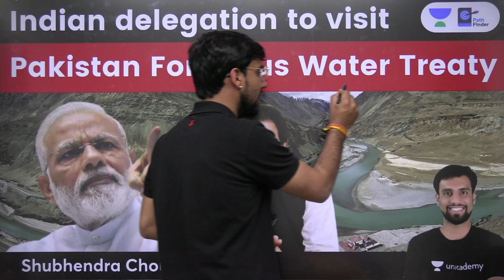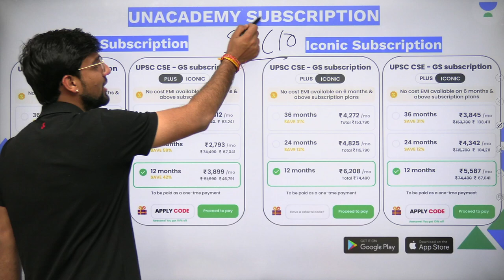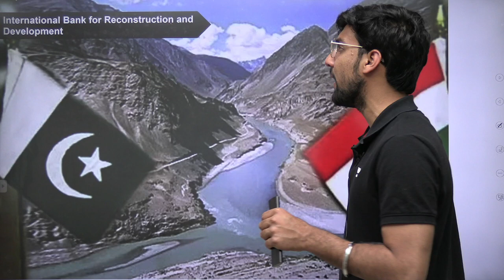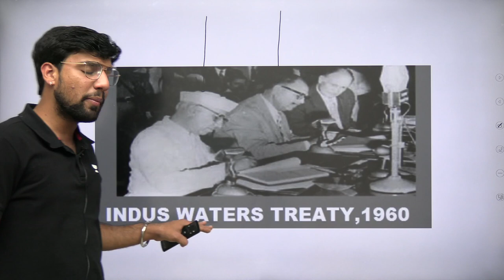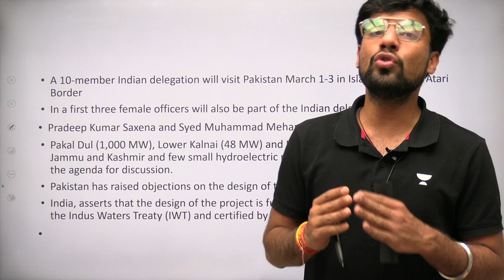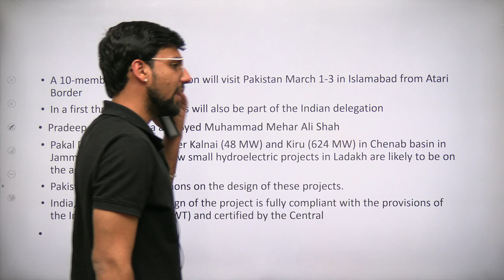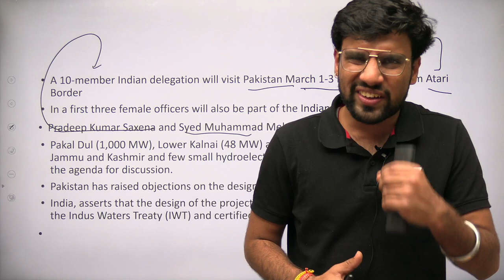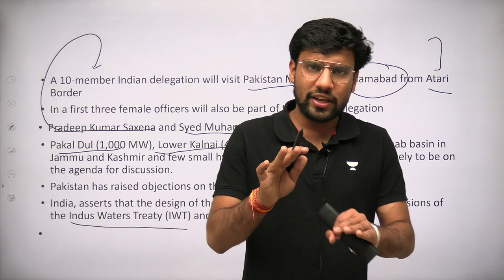Indian Delegation to visit Pakistan for Indus Water Treaty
In this session, Shubhendra Chouhan teaches about Indian Delegation to visit Pakistan for Indus Water Treaty

👉🏼 Call Shubhendra Singh Chouhan's Team on 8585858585 and take your UPSC CSE Preparations to the next level.

Unacademy Learner App Benefits:
1. Learn from your favourite Educator
2. Dedicated DOUBT sessions
3. One Subscription, Unlimited Access
4. Real-time interaction with Educators
5. You can ask doubts in live class
6. Limited students
7. Download the videos & watch offline

Get the UPSC-CSE GS Iconic Advantage:
1. Personal Coach
2. Study Planner & Bi-weekly Reviews
3. Dedicated Doubt Clearing Space
4. Personalized Test Analysis
5. Study Booster Sessions
6. Preparatory Study Material
7. All the Unacademy Subscription Benefits